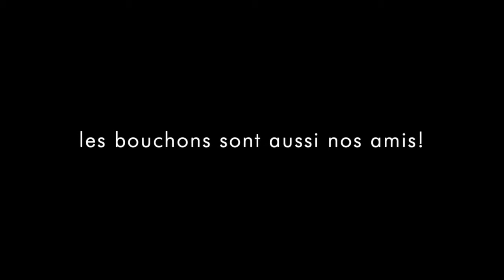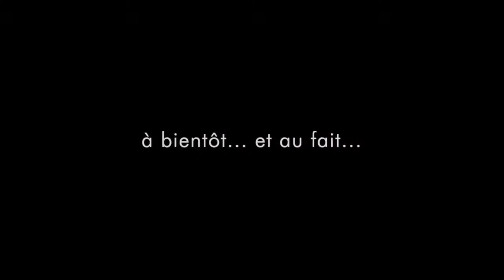Comment donner à boire aux abeilles | Beopolis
Quand il fait chaud et que l'on s'active, on a soif... eh bien, pour les abeilles, c'est la même chose.
Pour leur donner un petit coup de pouce, on peut leur donner de l'eau, mais dans un seau, elles vont se noyer... alors comment faire? Un retour d'expérience, j'espère utile, dans cette petite vidéo, à partager!

Beopolis, c'est dans notre nature!